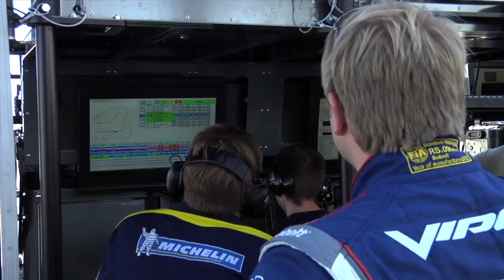2013 SRT Viper Team Profile - ALMS - Tequila Patron - ESPN - Racing - Sports Cars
We sat down with the SRT Viper drivers and discussed the dynamics of the team. Check out what they have to say.

Catch more American Le Mans Series presented by Tequila Patron sports car racing videos